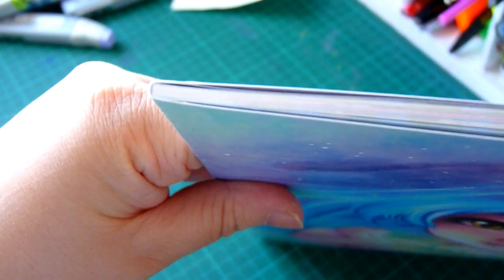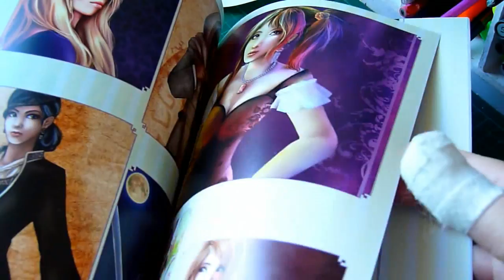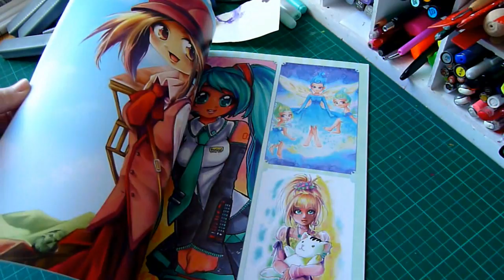Haul feutres copic français + présentation artbook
+ETSY STORE

Une vidéo en français pour changer ! :D
je vais en faire plus souvent pour faire plaisir à mes abonnés francophones qui ne parlent pas un mot d'anglais !
ça peut aider pour certains qui se demandent où acheter les produits et puis les trucs et astuces tout ça, c'est quand même plus simple en français et je trouve qu'il n'y en as pas assez sur youtube ^^

Donc voilà mon gros big géant Haul (butin en français) de produits Copic markers achetés sur le site de paigee draw  !

J'ai testé une commande sans valider les frais de ports et apparemment le site canadien propose encore la livraison internationale donc n'hésitez pas à commander chez eux car les sketchs sont à 4.69€ (contre pratiquement 7€ sur les sites français)

Les prix sont les moins chers de l'internet. En tout cas à ma connaissance ^^

• Prix standard pour les commandes dessins (Cela correspond au tarif pour 2 personnages max + un décor simple et les frais de port sont inclus) . Tout personnage supplémentaire coutera 20€ de plus par personnage. Un fond plus complexe coutera aussi 20€ de plus que le prix affiché.

• 10 x 15 cm -  40€ - 53$
• 13 x 18 cm -  55€ - 74$
• 18 x 24 cm -  75€ - 100$
• 21 x 30 cm -  85€ - 114$
• 24 x 36 cm -  95€ - 127$
• 30 x 40 cm -  110€ - 140$
• 34 x 48 cm -  130€ - 160$
• 40 x 50 cm -  160€ - 215$
• 50 x 70 cm -  245€ - 310$

Je vous invite à lire mon journal deviant art pour plus d'infos sur les commandes (en anglais uniquement)

Bye bye ^^
Sakuems

Follow me on instagram TAGS# : by sakuems, sakuems, sakuems art, sakuems copic, sakuems baylee jae, sakuems ytac,Copic marker artwork,sakuems watercolor,sakuems copic marker,sakuems the seer,sakuems tutorial,copic marker tutorial,baylee jae collaboration,copic marker drawing,baylee jae challenge, art challenge copic, watercolor art challenge, beautiful copic marker art,copic marker illustration, watercolor techniques, watercolor time lapse, watercolor painting tutorial, watercolor beginners, fantasy artwork video, fantasy watercolor, agnes cecile watercolor, youtube artist collective, youtube artist drawings, TAGS# : by sakuems, sakuems, sakuems art, sakuems copic, sakuems baylee jae, sakuems ytac,Copic marker artwork,sakuems watercolor,sakuems copic marker,sakuems the seer,sakuems tutorial,copic marker tutorial,baylee jae collaboration,copic marker drawing,baylee jae challenge, art challenge copic, watercolor art challenge, beautiful copic marker art,copic marker illustration, watercolor techniques, watercolor time lapse, watercolor painting tutorial, watercolor beginners, fantasy artwork video, fantasy watercolor, agnes cecile watercolor, youtube artist collective, youtube artist drawings,